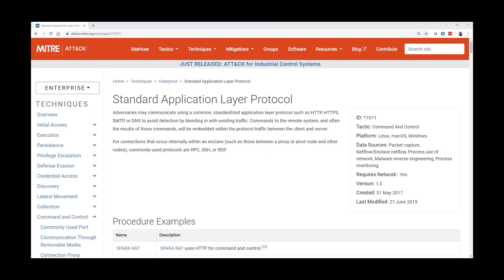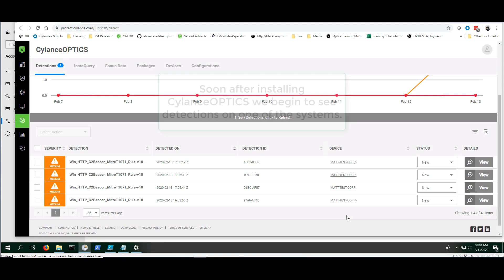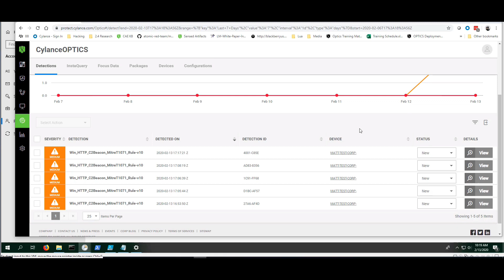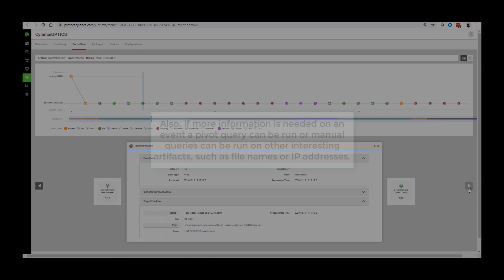CylanceOPTICS® HTTP Beaconing and PowerShell Introspection (MITRE T1071)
BlackBerry Cylance Demo Video